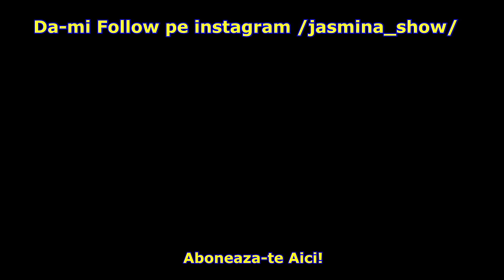CEL MAI BUN TATIC | NICIO PROBLEMA!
Asa arata un tatic ideal...care pretuieste mai mult timpul petrecut cu copilul sau,decat alte lucruri trecatoare...Asa arata el in imaginatia copilului..Dar cu parere de rau nu intotdeauna reusim sa gasim acel timp liber si in calea noastra apare acea ,,Problema''

Scrieti-ne in comentarii ce va place voua cel mai mult sa faceti impreuna cu Taticul vostru sau impreuna cu Mamica voastra?
Va Pretuim foarte mult!Pupici!

Jasmina te Pupa!!!

Daca doresti sa imi trimiti o scrisoare,colet,cadou sau orice altceva le poti trimite pe aceasta adresa :
*Rep.Moldova,or.Chisinau,of.postal Mircea cel Batran 3,casuta postala 1662*
Noi vom filma cum deschidem ceia ce ai trimis tu...in caz de nu vrei sa facem aceasta public,atunci ne anunti(pe email nostru )